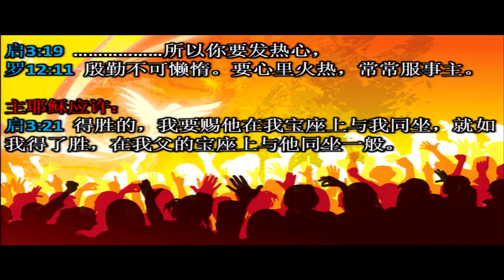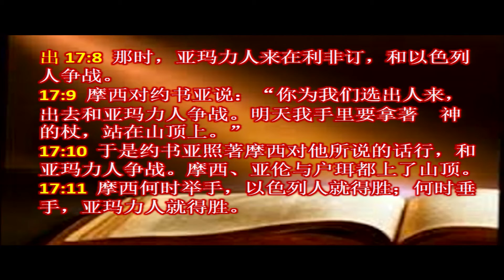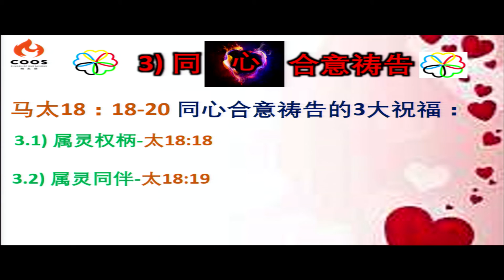《同心》// 詹顺祥牧师 // 2018年3月4日